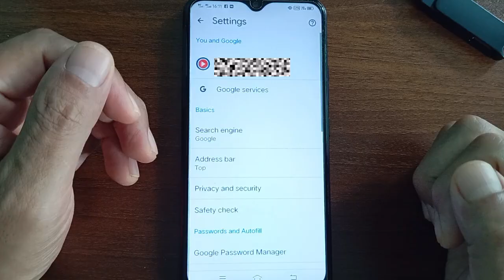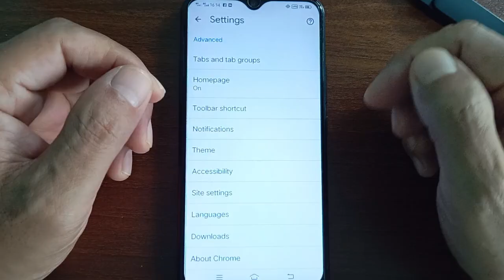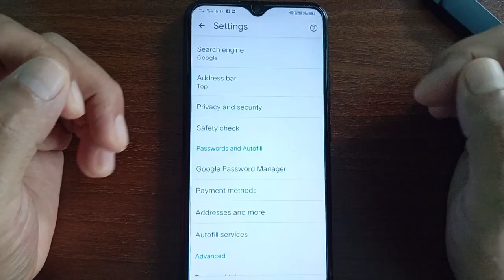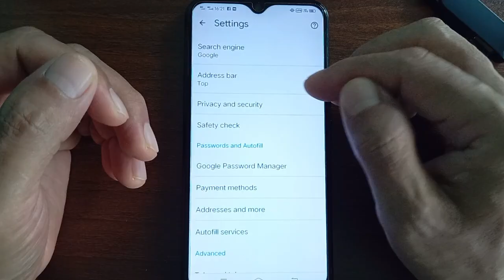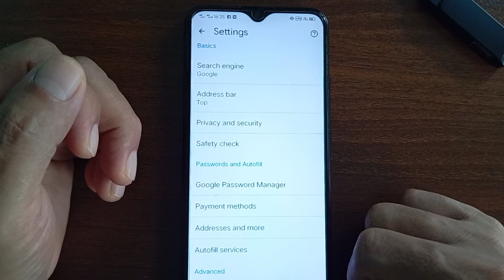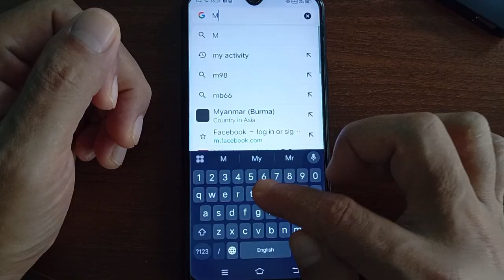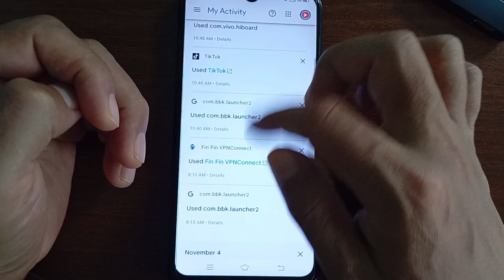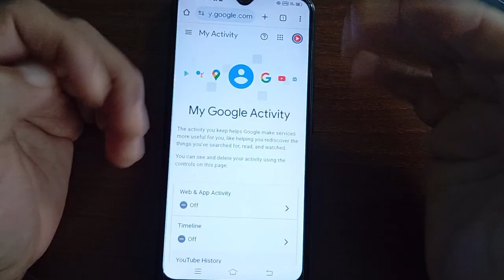Google chrome ထဲမှာသိထားသင့်တဲ့ Settings 7 ခု" ဒါ‌တွေထားပြီးပြီလား🙂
ဒီဗီဒီယိုထဲမှာတော့ Google Chrome browser ထဲမှာ သုံးသူတိုင်း သိထားသင့်တဲ့ အသုံးဝင်တဲ့ Setting 7 ခုကို ပြသပေးထားပါတယ်။
ဒီ setting တွေကိုသိထားမယ်ဆိုရင် Chrome သုံးတဲ့အခါ ပိုမိုမြန်ဆန်ပြီး လုံခြုံစိတ်ချစွာ အသုံးပြုနိုင်ပါလိမ့်မယ်။
👇 အပြည့်အစုံဗီဒီယိုထဲမှာကြည့်လိုက်ပါ။

📲 နောက်ထပ် အသုံးတည့်တဲ့ ဖုန်းနဲ့ App သုံးနည်းတွေ Video အသစ်တွေ တင်ပေးသွားပါမယ်။